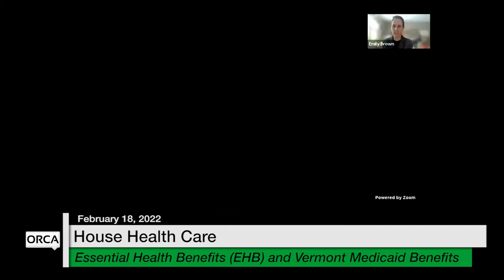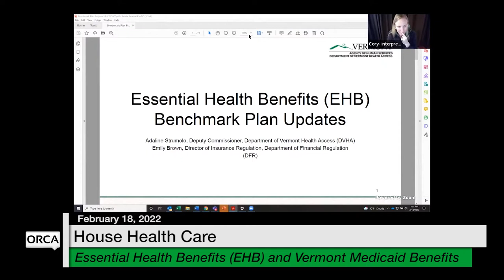Vermont State House - Essential Health Benefits (EHB) and Vermont Medicaid Benefits 2/18/2022